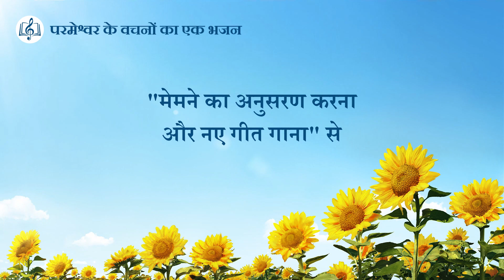इंसान को जो करना है उस पर उसे अटल रहना चाहिये | Hindi Christian Song With Lyrics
शुद्ध कुँवारी और पवित्र आत्मिक देह के समर्पण के मायने हैं,
सच्चे हृदय को परमेश्वर के सम्मुख रखना।
इंसान के लिये, निर्मलता है परमेश्वर के सामने सच्चा हो पाना।
एक ही शर्त है पवित्र आत्मा के कार्य की:
अपने पूरे दिल से खोजना चाहिये इंसान को,
शक की नज़रों से न देखे परमेश्वर के काम को,
निभाए हर वक्त अपने फ़र्ज़ को।
हासिल किया जा सकता है सिर्फ इसी तरह,
पवित्र आत्मा के काम को।

परमेश्वर के कार्य के हर कदम में,
अगाध आस्था होनी चाहिये इंसान की,
और खोजना चाहिये उसे परमेश्वर के सामने।
सिर्फ़ अनुभव के ज़रिये,
परमेश्वर की प्रियता को पा सकता है इंसान,
कैसे कार्य करता है पवित्र आत्मा, देख सकता है इंसान।
अनुभव नहीं करते हो तुम अगर,
अपने मार्ग को इसके ज़रिये महसूस नहीं करते हो तुम अगर,
तो कुछ हासिल नहीं कर पाओगे, नहीं खोजते हो तुम अगर।
चूँकि अपने अनुभव से ही तुम परमेश्वर के कर्मों को देख पाओगे,
कितना अद्भुत है, कितना अथाह है वो, ये देख पाओगे।

यही सच्चा रास्ता है, चूँकि ये यकीन है तुम्हें,
अंत तक इसका अनुसरण करना चाहिये तुम्हें,
बनाए रखनी चाहिये अपनी भक्ति परमेश्वर के लिये।
चूँकि देखा है तुमने,
परमेश्वर स्वयं आया है धरती पर पूर्ण करने तुम्हें,
तुम्हें अपना हृदय पूरी तरह से दे देना चाहिये।
वो कुछ भी करे चाहे, तुम्हारा परिणाम बुरा हो चाहे,
फिर भी कर सकते हो तुम उसका अनुसरण सदा।
यही है बनाए रखना निर्मलता।
एक प्राणी के फ़र्ज़ को पूरा करो,
परिणाम चाहे कुछ भी हो,
परमेश्वर को जानने की खोज करो, और उसे प्रेम करो,
जैसे चाहे परमेश्वर तुम से बर्ताव करे,
कभी शिकायत न करो।